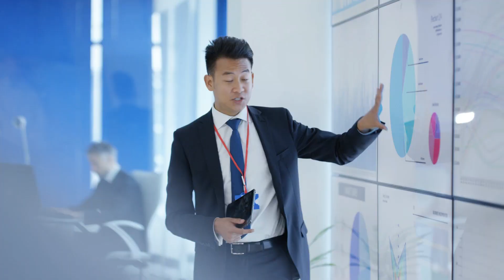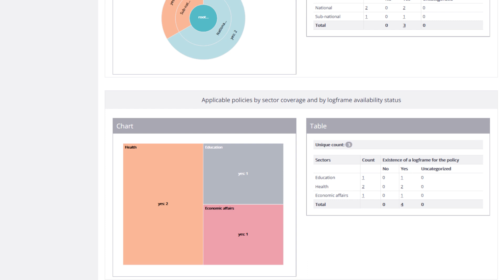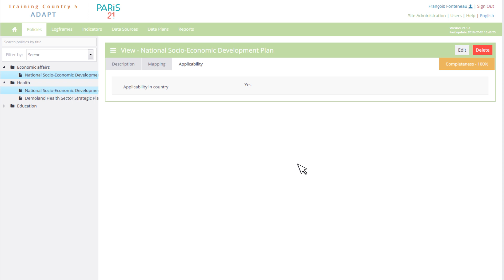The Advanced Data Planning Tool (ADAPT) by PARIS21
The Advanced Data Planning Tool (ADAPT) is an innovative web-based planning tool for National Statistical Offices and other data producers to adapt their data production to the priority data needs of policy makers.